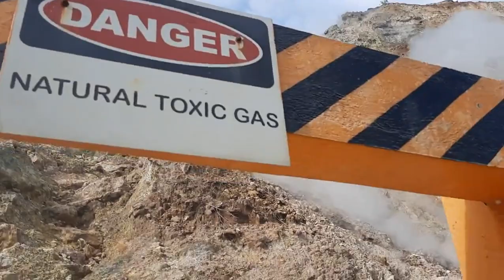A MOUNTAIN ON FIRE